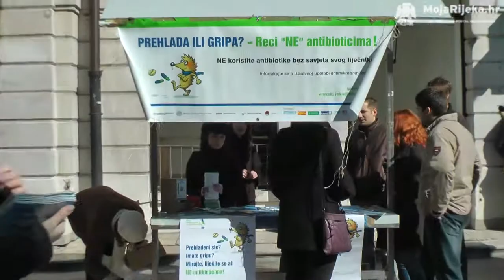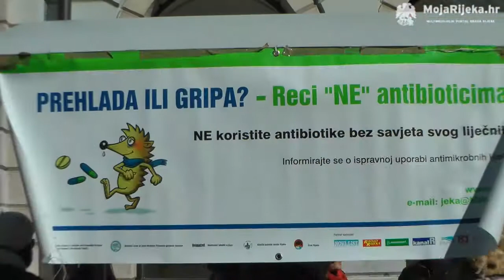MojaRijeka.hr - Akcija JEKA (javna edukativna kampanja o ispravnoj uporabi antibiotika)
Gripa ili prehlada
Reci "NE" antibioticima

Svrha akcije je prenijeti građanima sljedeće poruke:
- antibiotici su lijekovi koji liječe bakterijske infekcije, ali ne i virusne;
 - obična prehlada, gripa, kašalj, hunjavica, većina upala gornjih dišnih puteva virusnog su porijekla i ne mogu se liječiti antibioticima;
- svakom uporabom antibiotika, bila ona opravdana ili ne, smanjuje se djelotvornost antobiotika zbog razvoja otpornosti bakterija;
- antibiotici se smiju uzeti samo uz liječničku preporuku -- ne uzimajte antibiotike „na svoju ruku" - čuvajmo antibiotike za situacije kad su stvarno potrebni.